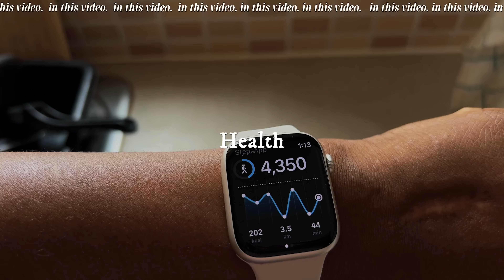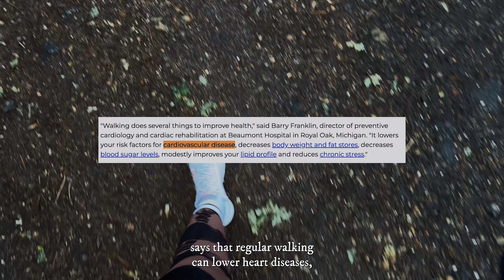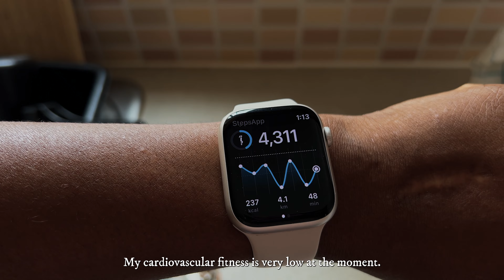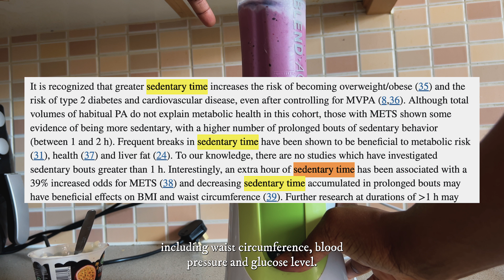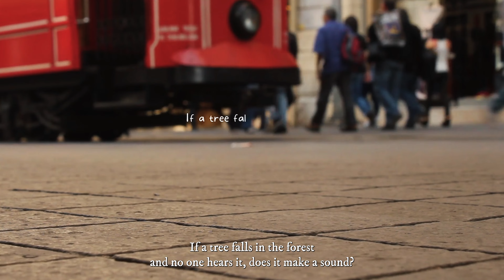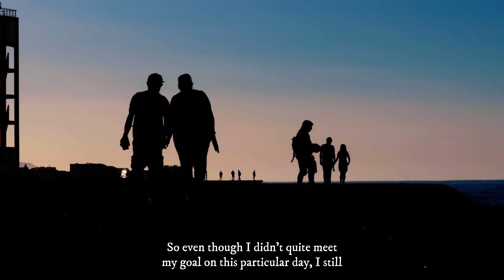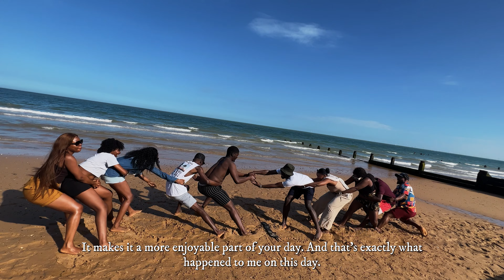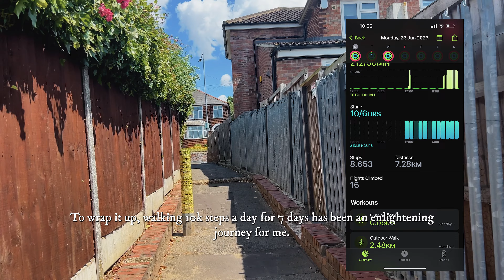I walked 10,000 STEPS EVERYDAY for 7 DAYS and I am hooked | Get motivated!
For 7 days, I challenged myself to walk 10,000 steps every day for 7 days, and I am so happy that I did! Let's explore the research-backed benefits of this challenge together :)
CHAPTERS
00:00 Introduction
03:37 Motivation for starting + Day 1
04:17 Day 1 Update + Day 2
07:30 Benefits of walking 10k steps daily + Day 3
11:52 Reminder on consistency + Day 4
13:26 Challenge Highlight + Day 5
14:20 Tips for walking 10k steps + Day 6
17:41 Feeling fulfilled + Day 7

ABOUT ME
Hi 👋🏾 I’m Laura Omofuma & I'm a Nigerian based in The UK.

This channel is for my creative pursuit in my little nook of the internet.
I hope to share some of my favorite moments with you. I hope to grow, inspire and entertain.

Thank you for tuning in, and I hope there's a takeaway from each of my videos.